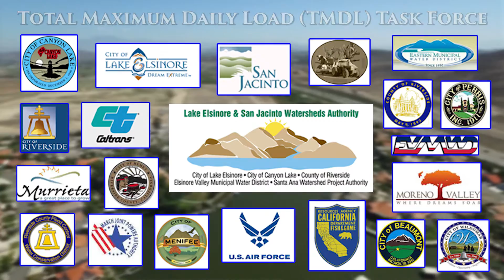Canyon Lake Alum Treatment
Alum application in Canyon Lake was proposed in order to remove nutrients from the water column that contribute to algal blooms in the lake. By binding phosphorus and reducing algae growth, the continued use of alum is expected to reduce nutrient cycling and associated sediment oxygen demand in the lake sediments. The goal is compliance with the interim and final chlorophyll a TMDL targets. Alum application is also anticipated to indirectly increase dissolved oxygen in the hypolimnion as well as reduce the frequency of ammonia toxicity.